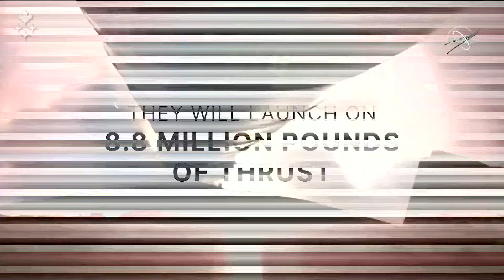Dévoilement de l’identité des membres d’équipage d’Artemis II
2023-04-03 - Dévoilement de l’identité des membres d’équipage d’Artemis II, dont du premier astronaute de l’Agence spatiale canadienne à se rendre jusqu’à la Lune.

Sources : Agence spatiale canadienne, NASA